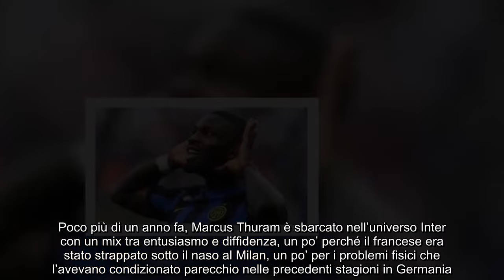Il giorno di Thuram maxi offerta e il piano dell’Inter